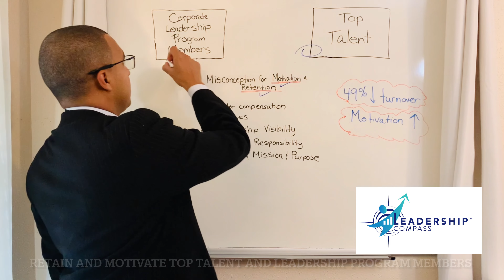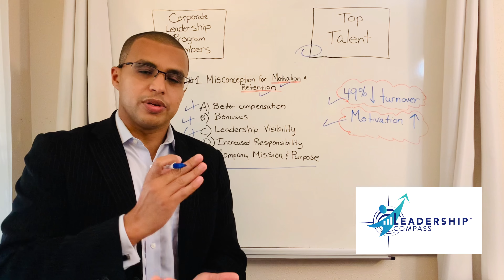#1 Business Leaders, CEO, and HR Get Wrong To Retain & Motivate Top Talent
What is the #1 Mistake Corporations Are Doing to Retain Top Talent? Relying solely on compensation.

"The Great Resignation" is effecting industries across the board.  Feeling like your team is not giving you 100%? Giving you the bare minimum? Losing your employee and top talent to competitors or even other industries?

You’ve tried the typical motivation and retention strategies: better
compensation, bonus, leadership visibility, increase responsibilities, and other. But nothing is working.

Studies show that organizations with a purposeful mission see 49% less employee turnover and a much higher employee motivation to drive business results!

Leadership Compass offers a proven method that addresses concerns of attrition so your company turn the Great Resignation into the Great Retention!

Message me or comment to book your free Authentic Leadership Program Assessment to see how we fit your business!